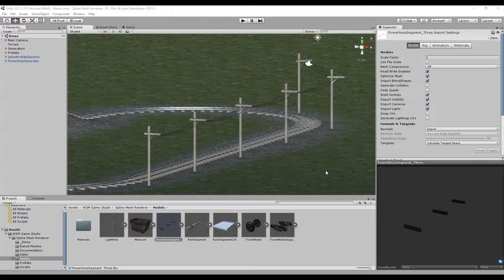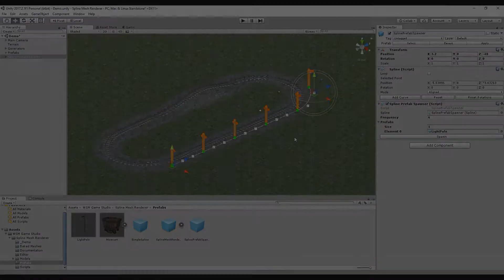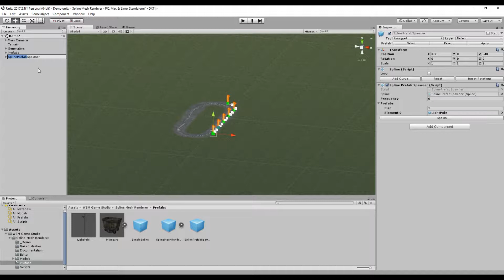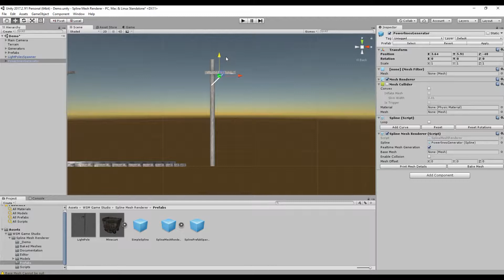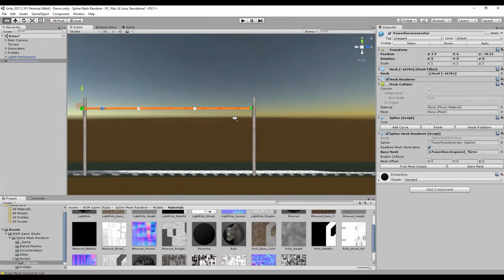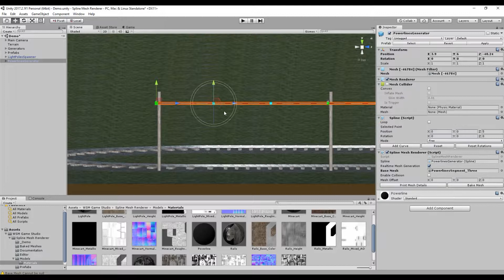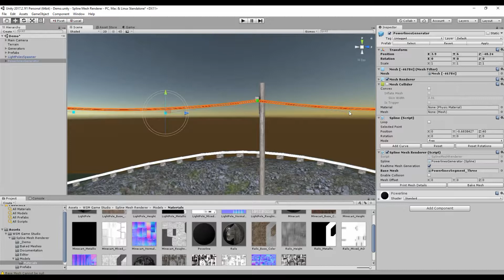Spline Mesh Renderer v1.0 Tutorial 2 - Powerlines (Unity 3D)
Spline Mesh Renderer for Unity 3D contains all that you need to create dynamic generated meshes using splines.

Create any type of curved meshes like racing tracks, railroads, powerlines, fences, circular walls, bridges, etc. The limit is only your imagination.
All you need is single base mesh fragment of the object to extrude along the spline

FEATURES

* Generate curved meshes
* Spawn prefabs along an spline path
* Move objects along an spline path
* Save generated meshes as prefabs